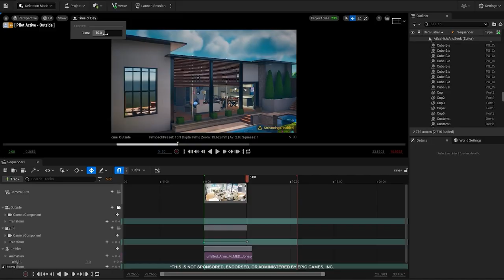ATLAS CREATIVE UEFN SHOW REEL | FORTNITE TRAILER BY MOISTY MEDIA™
Moisty Media™ is the #1 full-service art and animation studio specializing in Fortnite content that has amassed over 100M views on social media. By harnessing the power of Unreal Engine and UEFN, we create visually stunning and immersive experiences that take storytelling to legendary levels.

At the core of Moisty Media™ is our great love for the Fortnite community and our collaborative commitment to our clients, artists, and creators. By combining our artistry, technical expertise, and profound understanding of Fortnite's aesthetics, we are able to capture the soul of a project into content that not only enhances its creative experiences but also deeply resonates with gamers worldwide.

Moisty Media™ relentlessly pushes the boundaries of cinematic storytelling to  create compelling content that has the gravity to pull a wide audience. We believe this is the ultimate tool in marketing our clients’ projects and igniting genuine excitement. We aim to be a driving force behind the Fortnite landscape and its expanding economy, empowering our clients to unleash their projects to the world in an unforgettable way.